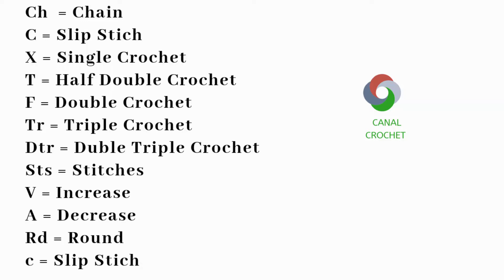Crochet Heart Candy Tutorial English Free Written Pattern